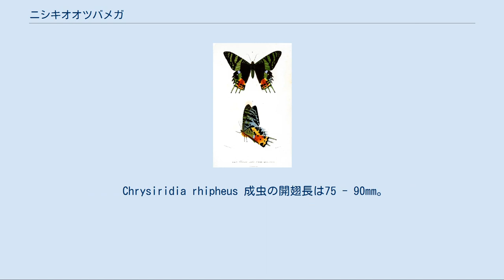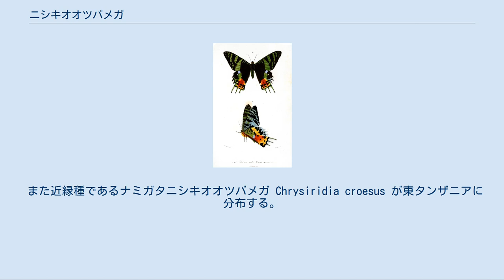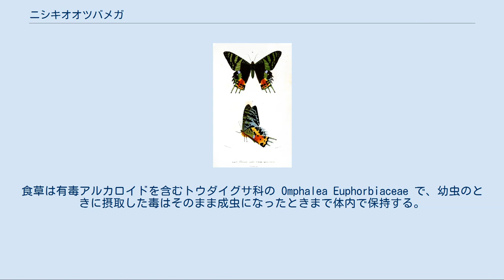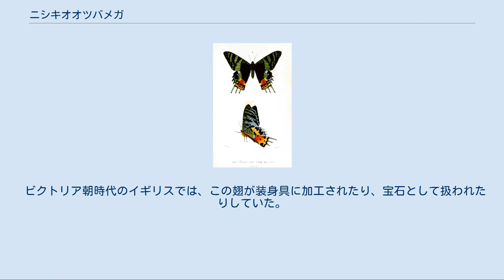ニシキオオツバメガ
ニシキオオツバメガ（錦大燕蛾）またはニシキオオツバメ Chrysiridia rhipheus は、チョウ目ツバメガ科のガの一種。
しばしば「世界でもっとも美しい蛾」と形容される。
 Chrysiridia rhipheus 成虫の開翅長は75 - 90mm。
翅の模様は黒を基調に金属光沢を帯びた緑の縦帯が入り、後翅にはこれに加えて同様に輝く青斑や、見る方向により赤から紫まで虹の如く色調が微妙に変化する紅斑が入る。
これらは表裏両面で基本的に変わらないが、裏面の方が金属光沢を帯びた色彩を呈する面積が若干広い。
こういった部分には色素がなく、光沢や輝きは本種のリボン状の鱗粉に彫られた微小な溝に屈折した光が干渉しておきる構造色である。
 この特性は本属と南米産の Urania 属に共通する。
 アフリカ東岸沖のインド洋に浮かぶマダガスカル島固有種であり、島東側の Omphalea oppositifolia の繁茂する森林が分布の中心であるが、季節により島中央の高原を越え、島西側の石灰岩カルスト地帯にまで移動することがある。
 また近縁種であるナミガタニシキオオツバメガ Chrysiridia croesus が東タンザニアに分布する。
 多くのガの成虫は夜行性であるが、本種は昼行性である。
また派手な色彩の昼行性ガの多くがそうであるように、本種も有毒である。
 幼虫は黄白色で黒い剛毛で覆われており、黒疣と赤い足を有する。
食草は有毒アルカロイドを含むトウダイグサ科の Omphalea Euphorbiaceae で、幼虫のときに摂取した毒はそのまま成虫になったときまで体内で保持する。
繭をつくらず地表で蛹化する。
 本種の特徴は印象的な美しい輝きを有する翅である。
ゆえに発見当初はチョウとして扱われ、東アジアに同様の特徴を有する種の多いアゲハチョウ属 Papilio に分類されていた。
これは本種が後翅に尾状突起を有している（アゲハチョウ属の特徴）ことも関連したと思われる 現在本種はツバメガ科に分類されているので真のガ（触角の先端に鱗粉による球状の物体が無く、一様な触角であるためガに分類される）と言えるが、地味なガの印象とは裏腹に、しばしば冒頭に記した言葉で賞賛される。
さらには同じ構造色による輝く翅を有するモルフォやトリバネチョウといったチョウを差し置いて、チョウ目昆虫のなかで最も印象的で美しい種に選定されることもままある。
 ビクトリア朝時代のイギリスでは、この翅が装身具に加工されたり、宝石として扱われたりしていた。
その際、裏面の方が輝く部分の面積が多いので、裏面を表に出して用いられたようである。
 現地のマダガスカル人は現地語で本種を Adriandolo 又は Lolonandriana と呼ぶ。
前者は「高貴なるチョウ」、後者は「高邁なる精神」を意味する。